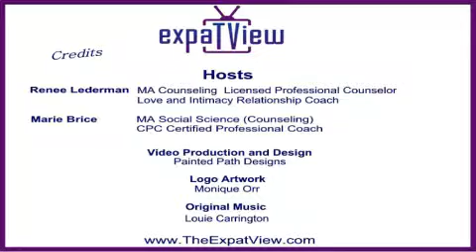theexpaTView ~ Supporting our expat children's health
Marie Brice and Renee Lederman interview Marian Bell, a Nutritionist and Health & Wellness Coach about taking care of your children's health abroad.